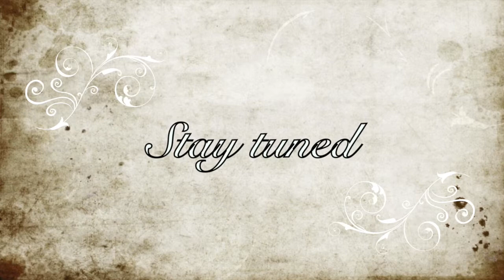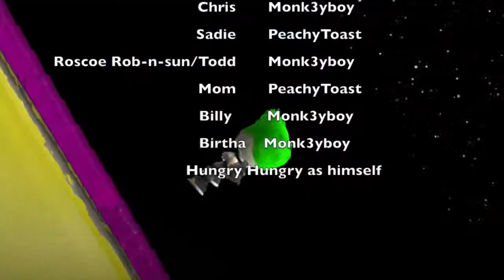Dave & Barker Skits-LBP3 [ep2]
a little big planet compilation